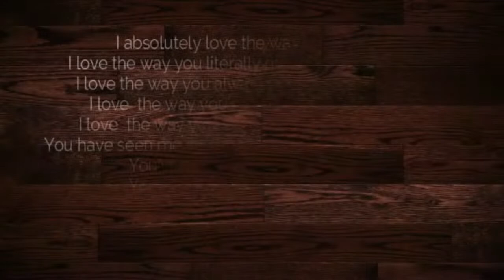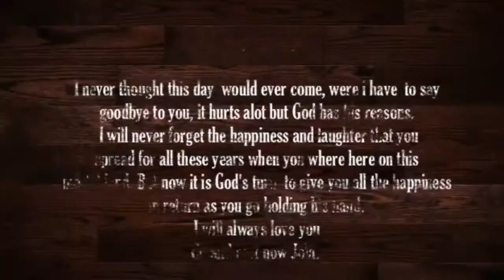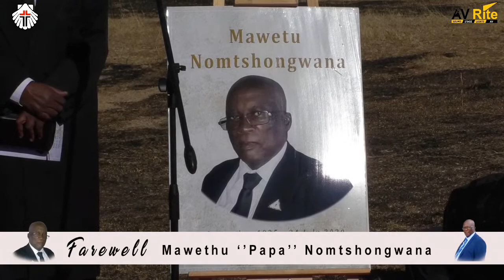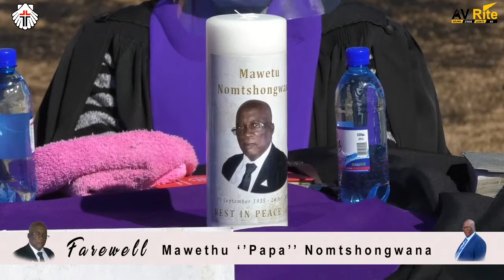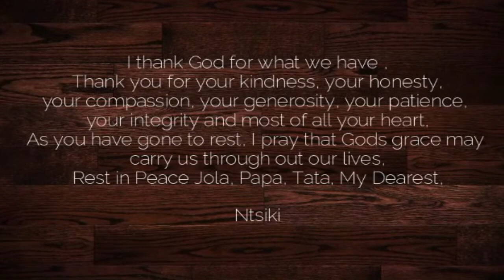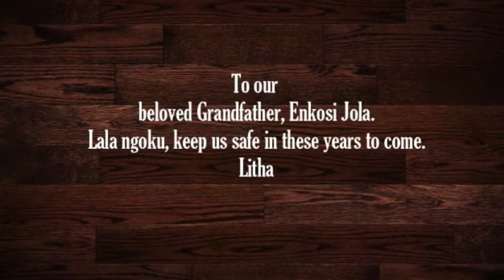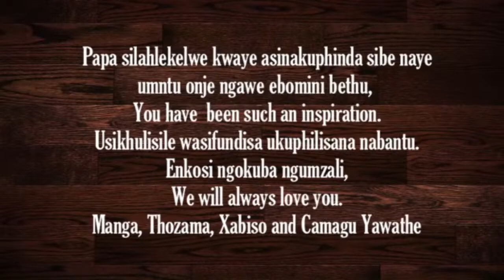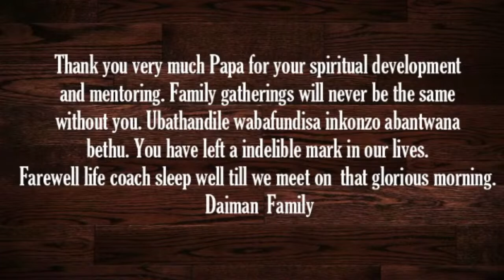Funeral Service Of Mawetu "Papa" Nomtshongwana